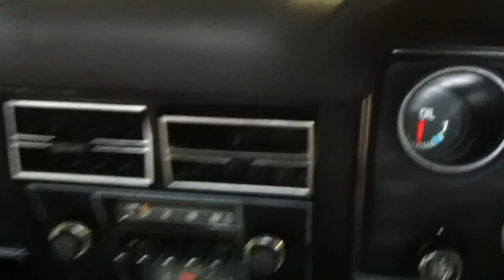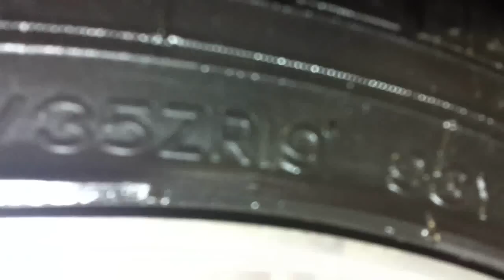Raf Merhi ford Fairmont XC GXL 351 Cleveland XA XB XC XD XE XF XY XA GT FALCON FAIRMONT GHIA MUSCLE